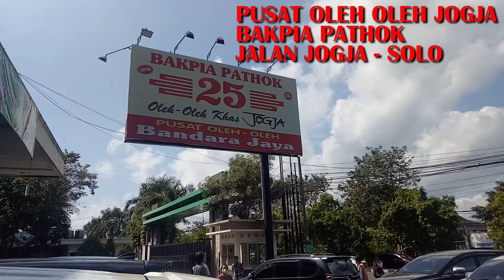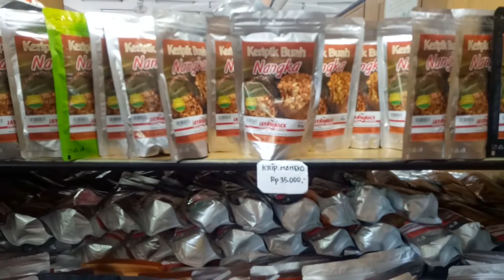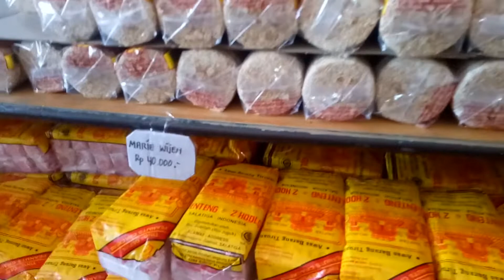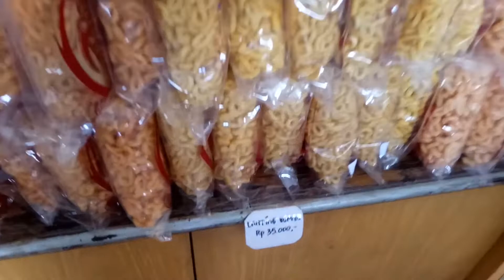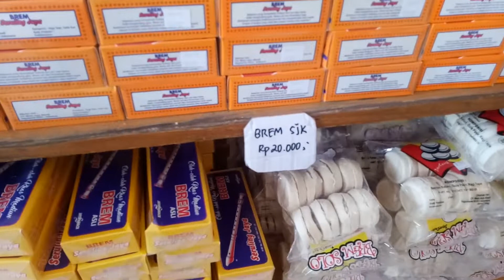PUSAT BAKPIA PATHOK 25 JOGJA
Pusat oleh oleh bakpia pathok 25 di jogja jalan raya jogja solo menyediakan berbagai macam jajanan khas jogja yang bisa dibeli dengan harga murah oleh wisatawan.